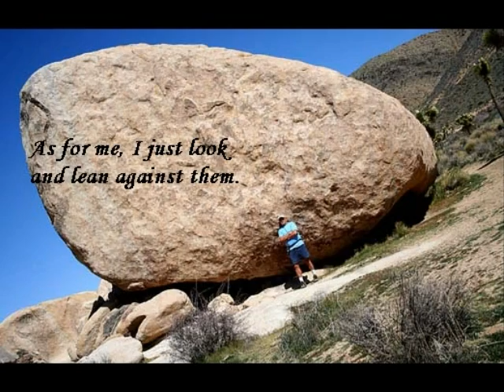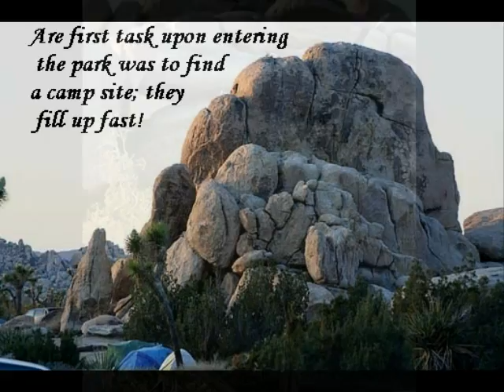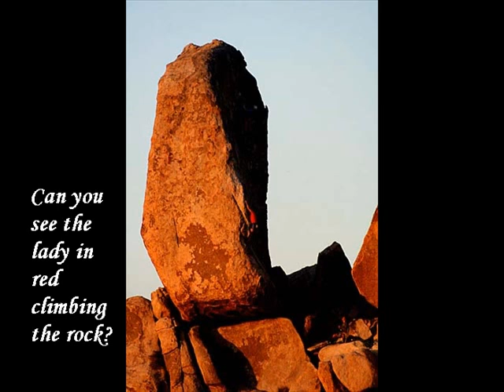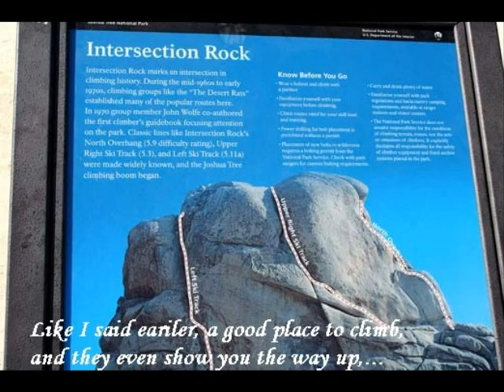TREE.wmv . With the soundtrack provided by Dave Brubeck Quratet "NOMAD" A 1958 recording.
SOME SCENES FOUND IN JOSHUA TREE NATIONAL PARK